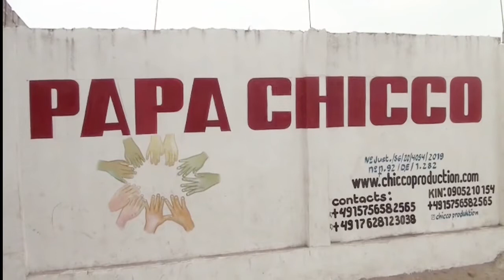LA VRAIE REPENTANCE OUVRIR LES PORTE QUI ETE FERMER AVEC FRERE FILS